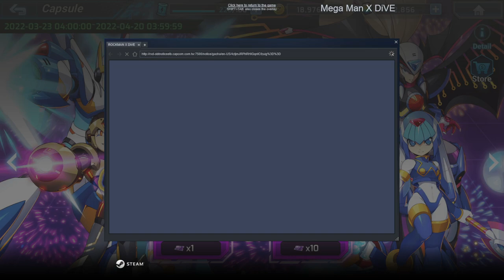Mega Man X DiVE - Summon the Dark Blue Hunter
That's two anniversaries where my guaranteed S was an EXE character.

2nd anniversary has finally rolled around for DiVE, and much like last year, there's a whole slew of free pulls awaiting the players. And alongside it, is once again another event where we go toe-to-toe with ViA, this time he's incorporated Omega into his arsenal of Zero moves. He's even got a voice now, like all the DiVE OCs do. But as we know from the last story chapter, our purpose this time around is to summon ViA himself as a hunter. As for why he's so eager to be summoned as one now, we shall HOPEFULLY find out in the future. But given this game's plot progression, I doubt we will.